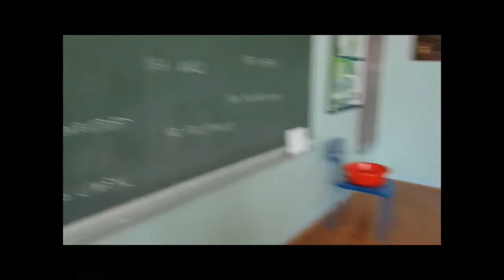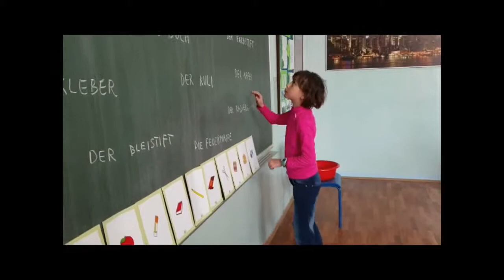Schulsachen - primjer iz OŠ "Vladimir Nazor" Đakovo, prof. Željka Starčević